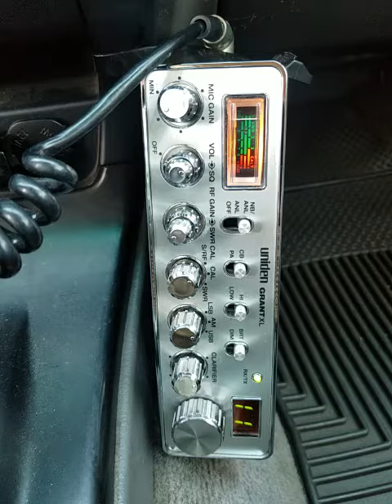05-08-2020 ModSqd 689Belize